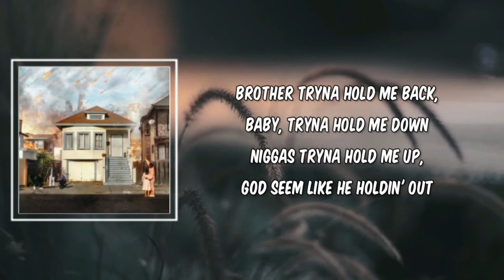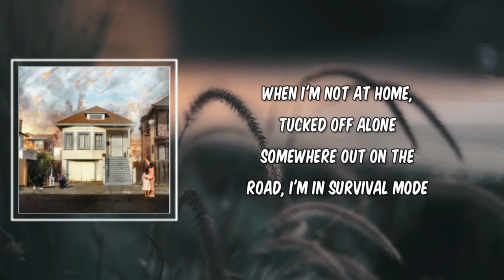10finity (Lyrics) - Guapdad 4000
10finity by Guapdad 4000
Album: 1176

10finity Lyrics:

Tryna make a wave like a speedboat, we slidin' like a ski slopes
For the love of the C-notes, only love my people
Black and Filipino, not to the police though
To them I'm a target, stealin' from Target
They burn your whole city and hate on your come up first
And it's a lot of town niggas that ain't come up first
I got dirt on my hands, I got blood on my shirt
Too many hands in my pot, I can not hold up the earth
Brother tryna hold me back, baby, tryna hold me down
Niggas tryna hold me up, God seem like he holdin' out
Priors tryna hold me off, women wanna hold all my valuables
When I can't even hold myself accountable
Oh-oh-oh-oh
Sometimes I fall insidе this drank, and show my life away
I talk to God at night, I pray, for golden tidal waves
Wash mе ashore to another place
When I'm not at home, tucked off alone
Somewhere out on the road, I'm in survival mode
Forever stuck on ten (Ten), yeah
I still live on ten (Ten), yeah
Fuck just what, I'm on ten (Ten)
I miss when I was just ten (Ten)